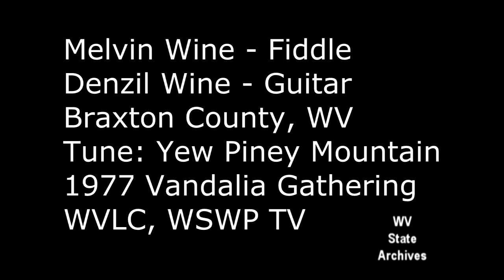Melvin Wine, Denzil Wine, Yew Piney Mountain, 1977 Vandalia, WVLC, WSWP TV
"Yew Piney Mountain" performed by Melvin Wine on fiddle  and  Denzil Wine on guitar at the 1977 Vandalia Gathering